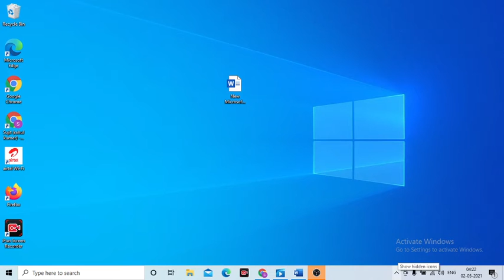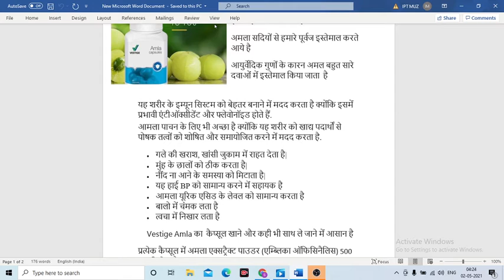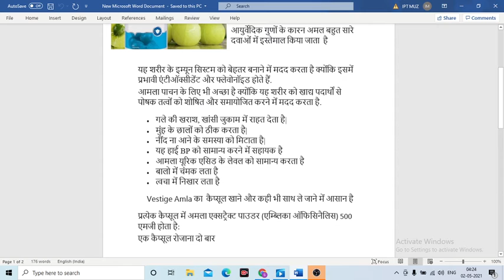Vestige Amla Capsules; Natural source of Vitamin C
अमला सदियों से हमारे पूर्वज इस्तेमाल करते आये है
आयुर्वेदिक गुणों के कारन अमल बहुत सारे दवाओं में इस्तेमाल किया जाता  है
यह शरीर के इम्यून सिस्टम को बेहतर बनाने में मदद करता है क्योंकि इसमें प्रभावी एंटीऑक्सीडेंट और फ्लेवोनॉइड होते हैं.
आमला पाचन के लिए भी अच्छा है क्योंकि यह शरीर को खाद्य पदार्थों से पोषक तत्वों को शोषित और समायोजित करने में मदद करता है.
प्रत्येक कैप्सूल में अमला एक्सट्रैक्ट पाउडर (एम्ब्लिका ऑफिसिनैलिस) 500 एमजी  होता है:
Dose- एक कैप्सूल रोजाना दो बार

Also deals in Vestige Healthy food supplements.